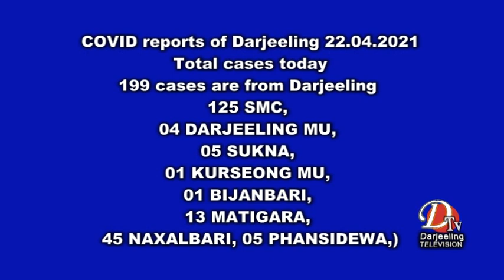Darjeeling COVID Reports 22 April 2021